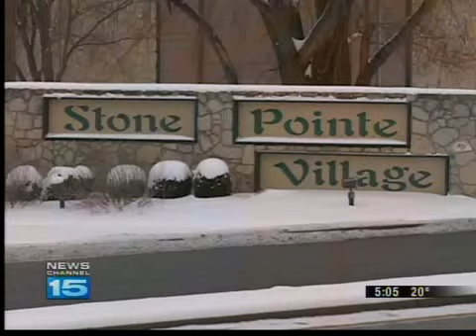Apartment keeps quiet about robberies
Residents at the Stone Pointe Village apartments in Fort Wayne are left in the dark after two armed robberies target their complex.